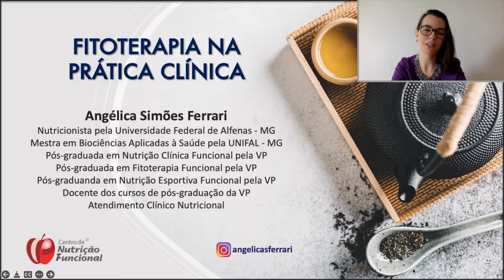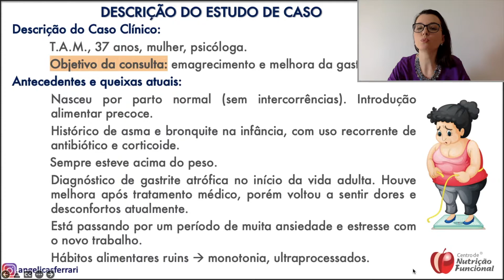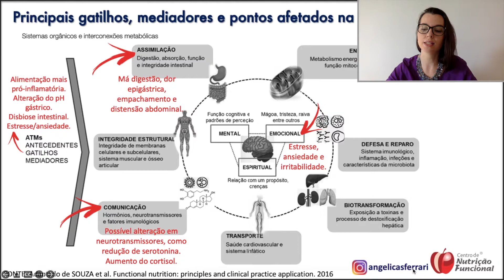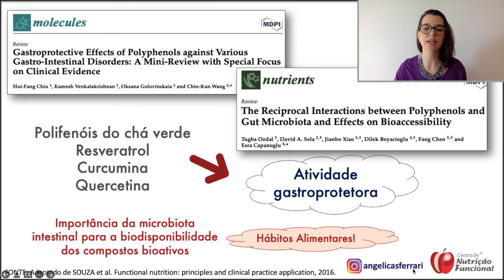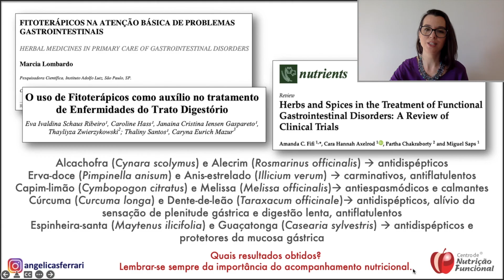Aplicação da Fitoterapia na Prática Clínica | Estudo de Caso - Angélica Ferrari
Na Fitoterapia, aliar a teoria, ciência e prática clínica é imprescindível.
A avaliação minuciosa em uma anamnese bem conduzida, capaz de identificar histórico, sinais e sintomas, hábitos alimentares e de vida do paciente dentre outros fatores é fundamental para o direcionamento de condutas fitoterápicas individualizadas, assertivas e seguras, trazendo resultados focados nos objetivos e qualidade de vida do paciente, promovendo saúde como vitalidade positiva.

Esse estudo de caso, apresentado pela Profa. Angélica Ferrari @angelicasferrari, traz um exemplo prático de aplicação de condutas fitoterápicas sob o olhar integrativo da Fitoterapia Funcional, considerando a inter-relação entre os sistemas orgânicos, antecedentes, gatilhos, mediadores e fatores de estilo de vida e as particularidades de alguns fitoterápicos aplicados ao caso.

Conheça mais sobre a aplicação desse raciocínio integrativo na prescrição fitoterápica como coadjuvante de condutas nutricionais, com base em evidências científicas, legislação e prática clínica, na Pós-graduação em Fitoterapia Funcional da VP Centro de Nutrição Funcional!

Angélica Ferrari é nutricionista e mestre em Biociências Aplicadas à Saúde, pós-graduada em Fitoterapia Funcional, Nutrição Clínica Funcional e Nutrição Esportiva Funcional pela VP e docente dos cursos de pós-graduação em Fitoterapia Funcional e Nutrição Clínica Funcional pela VP.